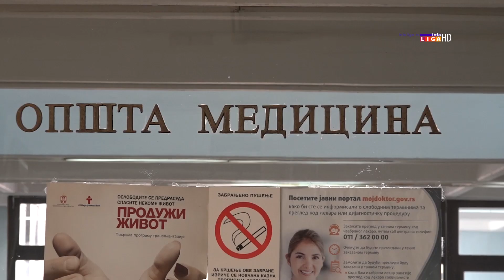Korona u Ivanjici ne posustaje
Iako se očekivalo da broj novoobolelih od virusa COVID 19 u Ivanjici  krene da opada već krajem oktobra, to se nije desilo. Više od 50 procenata testiranih građana pozitivno je na virus korone, a kako kažu iz ivanjičkog Doma zdravlja mahom su to mlađi ljudi, deca školskog uzrasta i oni koji nisu vakcinisani. VD direktor Doma zdravlja Ivanjica, dr Nikola Karapetorvić, ističe da su ovo zabrinjavajući  podaci i da nema naznaka kada bi broj zaraženih mogao da počne da opada.

Ukoliko se nastavi tendencija rasta zaraženih građana, postoji mogućnost da se COVID ambulanta izmesti sa ATD-a u centralnu zgradu Doma zdravlja Ivanjica.